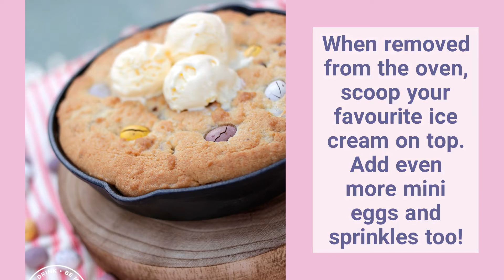Giant mini egg cookie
A giant Mini Egg Cookie has to be the go-to dessert this Easter. This Easter skillet cookie is made in an oven-safe frying pan and produces a delicious Easter chocolate cookie that everyone will love. Will you eat the cookie straight from the pan or dish it up first? You can make the giant mini egg cookie dough in advance and cook when ready so you can enjoy the chunky mini egg cookies straight from the oven. This would also make a great giant birthday cookie for an Easter birthday.